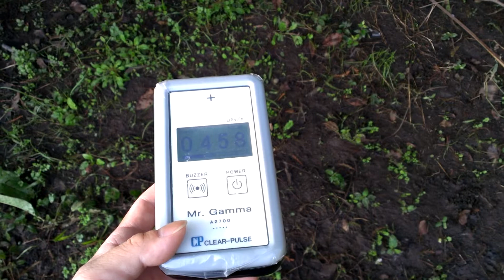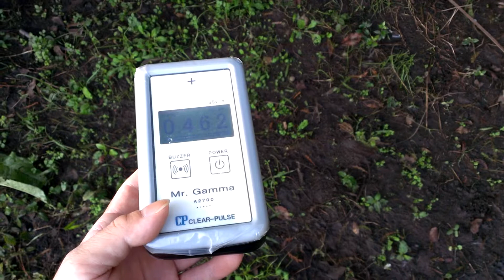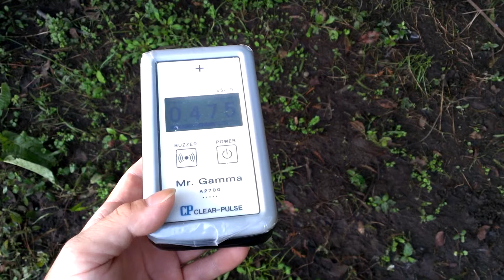2013/10 千葉県千葉市若葉区源町 放射線量13 草地上の１ｍで0.46μSv/h超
千葉市稲毛区と若葉区の境に在る六方調整池の草地広場(杉の木の傍)を手持ち高さ１ｍで測ってみました。
降雨後で湿り気たっぷりだったからか、前回より0.03μSv/h程度低い計測値となりました。